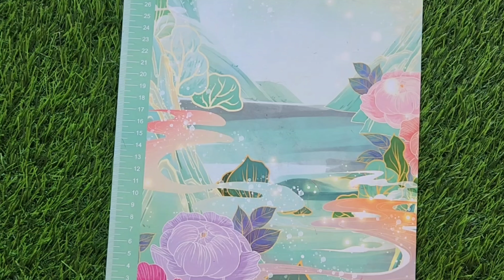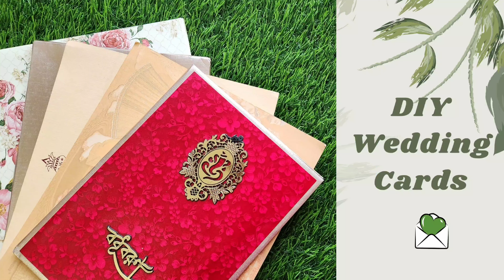DIY Wedding Cards / Gift Box Ideas Using invitation Cards / Diy For Valentine's Day / Day 12/14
Hello everyone 👋

In this tutorial you 'll learn how to make  Cute Gift Boxes Out of Old Wedding Cards😍

                              " MATERIALS "

■ Old Wedding Cards
■ Glue
■ Ribbon